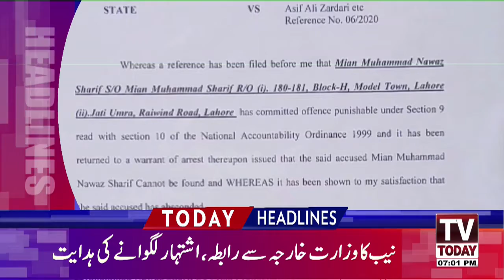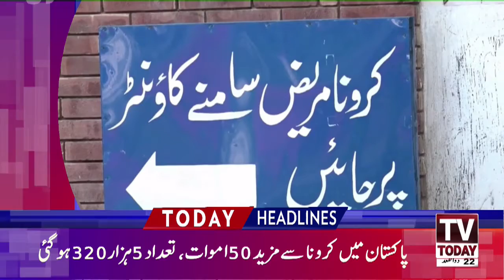07:00 PM | LATEST NEWS HEADLINES | 14 JULY 2020 | TV TODAY